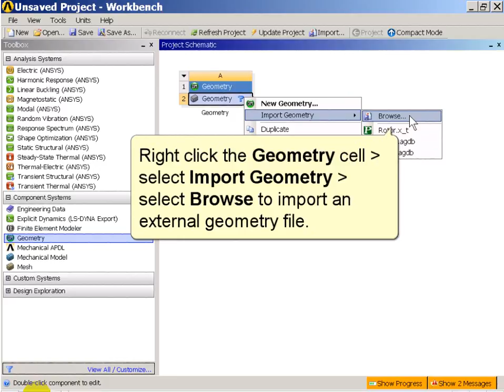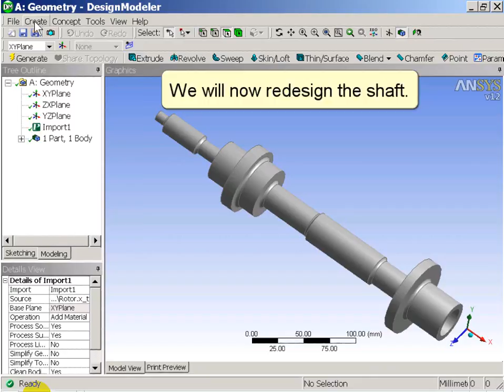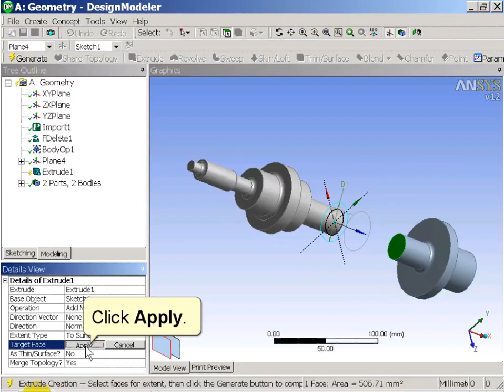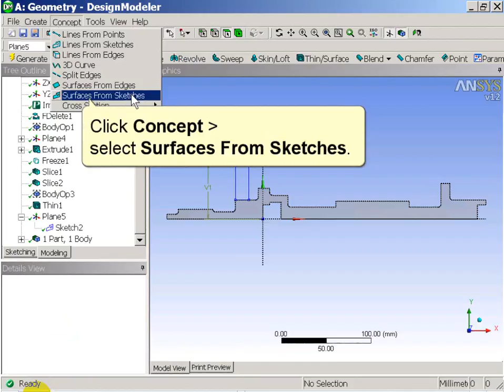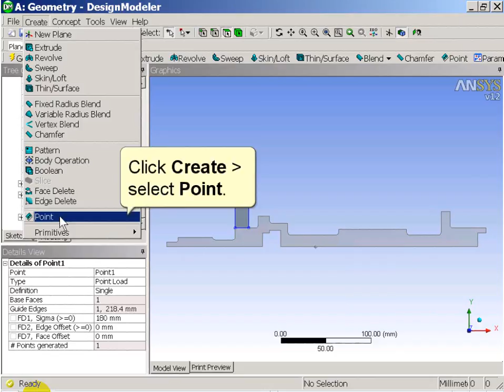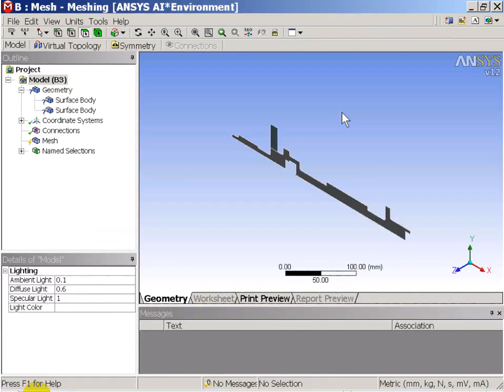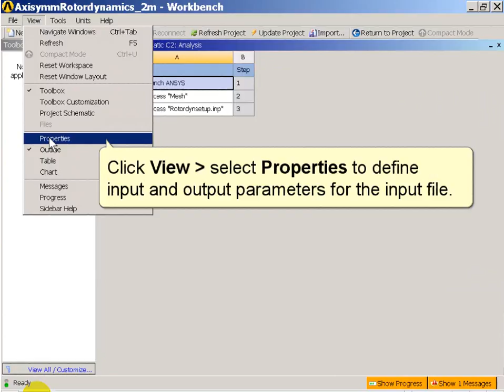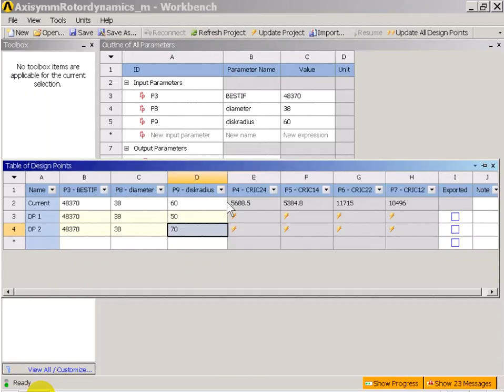Mech Rotordunamics ANSYS